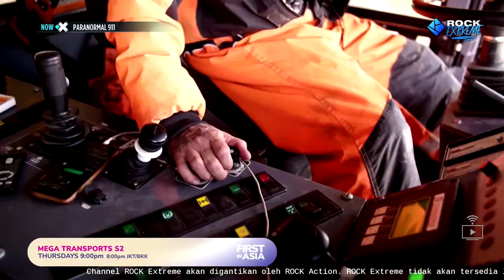Transisi Rock Extreme ke Rock Action (12 Desember 2022)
[SEA] Rock Extreme
Rock Entertainment Holdings

Note: Detik Detik Transisi dimulai di menit 2:35